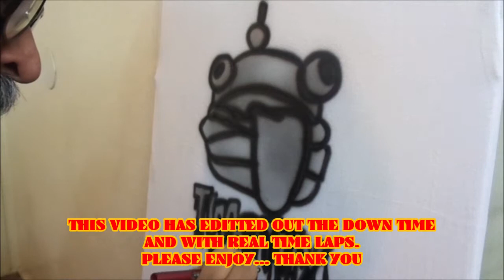A FIGUEROA ORIGINALS SHORT FILM... UHH DURRR ! DURR BURGER T-SHIRT DESIGN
We are Figueroa Originals  formally known as Annointed Air Designs/Annointed 1 Airbrush...

Custom airbrushed t-shirt for a FortNite Youth Event at our local Roller Town roller rink...

God bless.